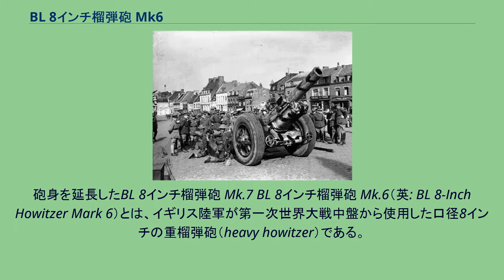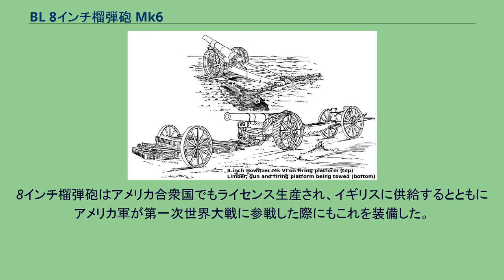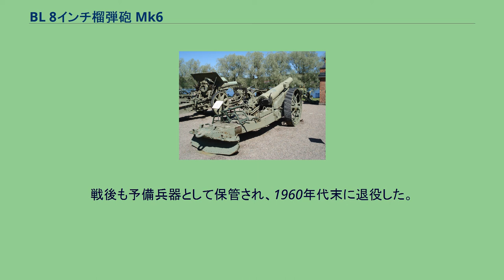BL 8インチ榴弾砲 Mk6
砲身を延長したBL 8インチ榴弾砲 Mk.7 BL 8インチ榴弾砲 Mk.6（英: BL 8-Inch Howitzer Mark 6）とは、イギリス陸軍が第一次世界大戦中盤から使用した口径8インチの重榴弾砲（heavy howitzer）である。
BL 8インチ榴弾砲 Mk.1〜5と比較して、大幅な性能向上が図られており、第二次世界大戦でも使用された。
イギリス以外にアメリカ合衆国でライセンス生産も行われている。
後部から見た8インチ榴弾砲 Mk.7 8インチ榴弾砲Mk.6は、1915年8月にイギリス陸軍がヴィッカース社に従来の8インチ榴弾砲Mk.1〜Mk.5よりも高性能な8インチ榴弾砲の開発を依頼し、1916年5月に量産化された。
8インチ榴弾砲Mk.6は、同じヴィッカース社が設計したBL 6インチ 26cwt榴弾砲の設計図を8インチ榴弾を発射可能なようにスケールアップして設計された。
従来の8インチ榴弾砲よりも射程距離の延伸や軽量化に成功しており、駐退復座機もMk.5までのバネ圧復座式から気圧復座式に変更されている。
後には砲身を延長して射程距離延伸を図ったMk.7やより肉厚の砲身を採用したMk.8も生産されている。
8インチ榴弾砲 Mk.6の台座 ゴムタイヤを取り付けた8インチ榴弾砲。
1940年、フランスにて。
第一次世界大戦においてはイギリスのみならずイギリス帝国の自治領諸国に供給された。
高威力なれど機動力に乏しい同砲は主に西部戦線に配備され、専用の台座に乗せて味方塹壕の後方からドイツ軍の塹壕に砲撃を加えた。
イギリス陸軍は第一次世界大戦後も同砲を保有し続け、1930年代には自動車による高速牽引に対応して車輪を空気入りゴムタイヤに換装している。
第二次世界大戦においてはフランスに持ち込まれてドイツ軍の迎撃に使用されたのみで、その後は新型のBL 7.2インチ榴弾砲用の7.2インチ砲弾を発射可能なように改修された上で訓練用として用いられ、1943年7月に退役した。
8インチ榴弾砲はアメリカ合衆国でもライセンス生産され、イギリスに供給するとともにアメリカ軍が第一次世界大戦に参戦した際にもこれを装備した。
第二次世界大戦においては自国製のM1 203mm榴弾砲に更新されたため、実戦には投入されていないもよう。
フィンランドも冬戦争において使用するために、1939年にアメリカからMk.7を32門購入したが冬戦争には間に合わなかった。
同砲は203 H/17と命名され継続戦争において使用された。
戦後も予備兵器として保管され、1960年代末に退役した。